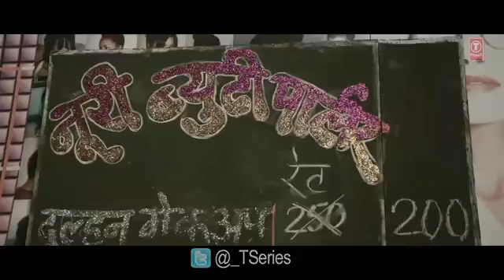Auon De Video Song Saare Jahaan Se Mehnga Sanjay Mishra, Pragati Pandey